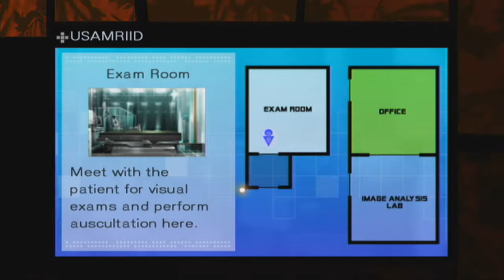Trauma Team | Part 38 - "A Terminal Diagnosis"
The USAMRIID researcher's condition takes a turn for the worse as Gabe continues to diagnose him. Gabe eventually reaches a conclusion that will have a profound impact for the entire Portland area.